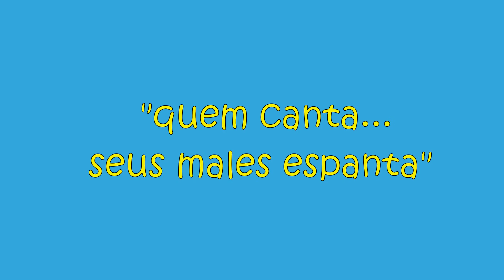Pelo Nome de Jesus (As Muralhas Vão Cair) - Frei Geraldo, Rodrigo Torisco, Betinho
Mais uma canção da série QUEM CANTA...SEUS MALES ESPANTA.
Curta esta poderosa melodia na interpretação de Frei Geraldo, Rodrigo Torisco e Betinho e a participação do nosso mascote, o Mathias.

O registro foi realizado na Comunidade Matriz, em 12/09/2020.

EVANGELIZAR É NOSSA MISSÃO E ALEGRIA!